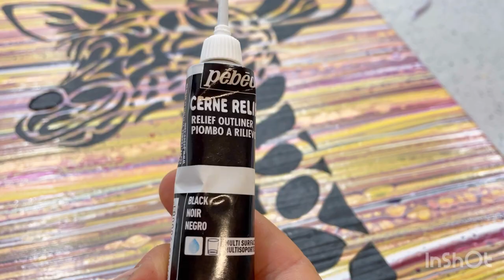Sunset Ribbon Pour & Resin Giraffe 🦒 AMAZING 3D Effects 🦒 acrylic paint pour, abstract fluid art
I made the pouring medium 2parts pva glue to 1part water by weight, and then mixed 5part pouring medium to 4part paint by weight.  I added extra water to some to thin them down so the consistency of all paints was the same.